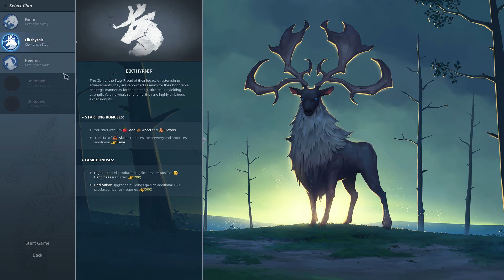Northgard | LOST VIKINGS - Ep. 1 | Let's Play Northgard Gameplay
Welcome to Northgard! Our lost vikings have landed on the shores of a mysterious land called Northgard, populated by a host mystical creatures guarding ancient treasures. But our tribe is not alone to claim a strip of this new lands so join me on my adventures as I attempt to wrestle control of Northgard from other tribes and terrible creatures of Helheim!

About Northgard:

After years of tireless explorations, brave Vikings have discovered a new land filled with mystery, danger and riches: Northgard.

The boldest Northmen have set sail to explore and conquer these new shores, bring fame to their Clan and write history through conquest, trading, or devotion to the Gods.
That is, if they can survive the dire wolves and undead warriors roaming the land, befriend or defeat the giants, and survive the harshest winters ever witnessed in the North.

- Build your settlement on the newly discovered continent of Northgard

- Assign your vikings to various jobs (Farmer, Warrior, Sailor, Loremaster...)

- Manage your resources carefully and survive harsh winters and vicious foes

- Expand and discover new territory with unique strategic opportunities

- Achieve different victory conditions (Conquest, Fame, Lore, Trading...)

- Play against an AI with different difficulty levels and personalities